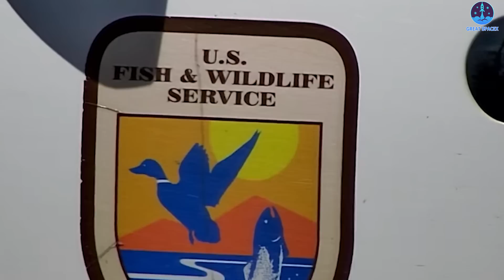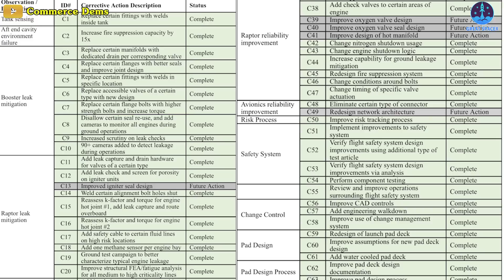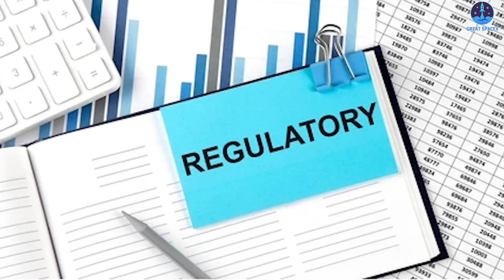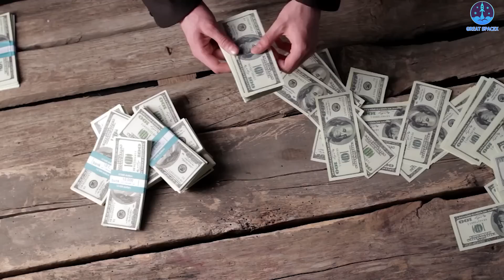Finally! US Senator, Nasa, space companies are Forcing FAA to approve Starship launch...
HUGE THANKS TO:
Finally! US Senator, Nasa and all space companies Accuse FAA Delay Starship.

This is a good leverage for another Starship orbital attempt this year!
In the 1.5-hour-long hearing this week, US Senator Ted Cruz has put pressure on the FAA and the other regulatory agencies (such as Fish and Wildlife) for delaying the SpaceX Starship launches and tests.
Cruz used his opening statements to express pride that Texas is “at the forefront of American leadership in space,” noting NASA’s Johnson Space Center in Houston and companies like SpaceX, which he visited in August.
“The road to the final frontier runs through Texas,” Cruz said. He went on to reference a common criticism of the commercial space industry as a pet project for the ultra-wealthy given Musk is at the helm of SpaceX and Bezos is the founder of Blue Origin.
But Cruz strongly expressed opposition to the review needed for Starship’s second launch, calling the FAA’s task of ensuring corrective measures have been carried out an “entirely duplicative” environmental review.
When asked by Sen. Ted Cruz about the timeline for the HLS version of Starship, William Gerstenmaier — SpaceX’s vice president for build and reliability said it was hard to pin that down.